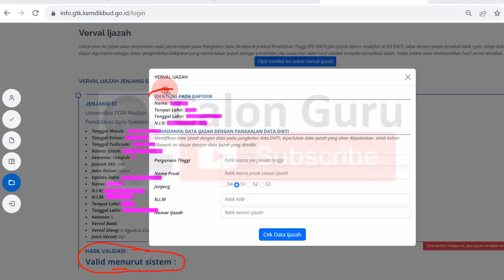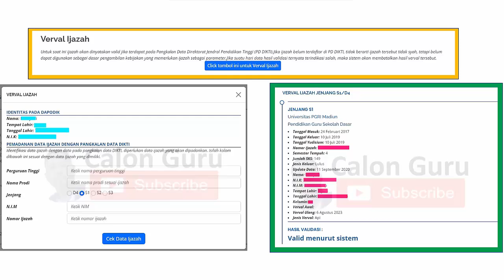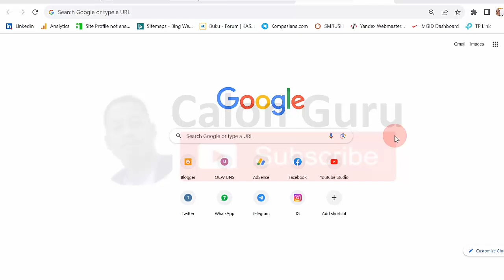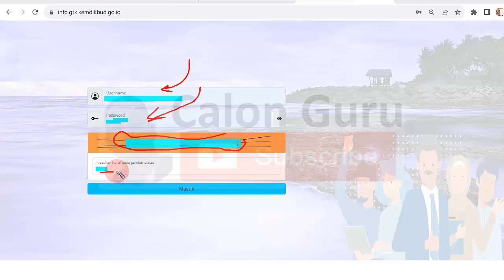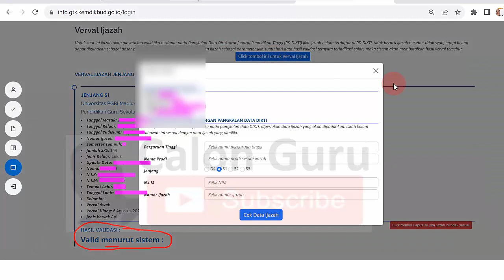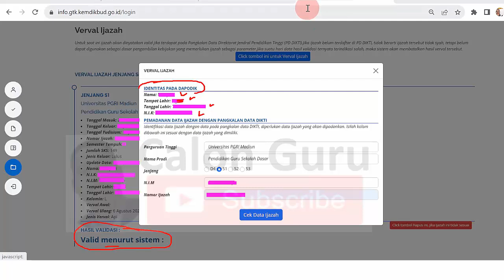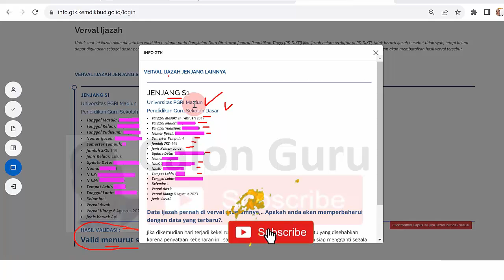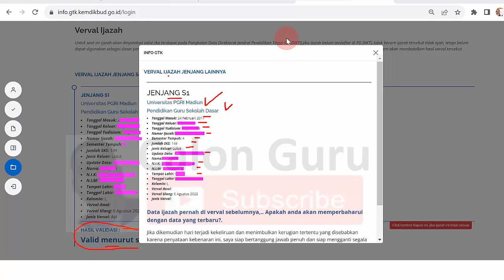LIVE Cara Pemadanan Data Ijazah dengan PD-DIKTI agar Valid Menurut Sistem Pendaftaran PPPK Guru 2023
Ketika sobat Calon Guru menerapkan tutorial Calon Guru mengenai Cara Verval Ijazah di Info GTK Agar Bisa Ikut PPPK 2023 berisi Cara Verval Ijazah di Info GTK 2023 dengan hasil validasi ijazah valid menurut sistem ada yang menemui kendala karena data HASIL VALIDASI ijazah adalah Tanggal lahir tidak sama dengan data dapodik, Nomor Ijazah tidak sama dengan data yang dientri maupun Jenjang tidak terdeteksi serta tidak bisa melakukan verval ijazah 2023 karena data hasil pd-dikti tidak sama dengan dapodik maka ada perintah Jika data tidak valid, maka lakukan cek data ijazah pada website SIVIL. Sebelum melakukan persetujuan verval ijazah di info gtk 2023 sebaiknya sobat Calon Guru melakukan PEMADANAN DATA IJAZAH DENGAN PANGKALAN DATA DIKTI dengan Identitas pada dapodik yang ketika kita login sinfo gtk 2023 menemukan notiifikasi Identifikasi data ijazah dengan data pada pangkalan data DIKTI, diperlukan data ijazah yang akan dipadankan. Isilah kolom dibawah ini sesuai dengan data ijazah yang dimiliki.

Seperti yang sobat Calon Guru ketahui bahwa Untuk saat ini ijazah akan dinyatakan valid jika terdapat pada Pangkalan Data Direktorat Jendral Pendidikan Tinggi (PD DIKTI).Jika ijazah belum terdaftar di PD DIKTI, tidak berarti ijazah tersebut tidak syah, tetapi belum dapat digunakan sebagai dasar pengambilan kebijakan yang memerlukan ijazah sebagai parameter.Jika suatu hari data hasil validasi ternyata terindikasi salah, maka sistem akan membatalkan hasil verval tersebut. Verval Ijazah di Info GTK 2023 merupakan kewajiban guru honorer yang akan melakukan pendaftaran PPPK Guru 2023. Jika suatu hari data hasil validasi ternyata terindikasi salah, maka sistem akan membatalkan hasil verval tersebut. Berikut merupakan Akibat jika Tidak Verval Ijazah di INFO GTK 2023 dan Validasi Ijazah S1 D4 Bermasalah tidak bisa memilih formasi pppk guru 2023 dan tidak mendapatakan penempatan pppk guru 2023.

Berikut Cara Pemadanan Data Ijazah dengan PD-DIKTI agar Valid Menurut Sistem Pendaftaran PPPK Guru 2023 sebagai bagian dari Cara Verval Ijazah di Info GTK Agar Bisa Ikut PPPK 2023 dan Cara Verval Ijazah di Info GTK 2023 sampai Berhasil Valid Menurut Sistem Berapa Lama Verval Disetujui termasuk para guru honorer yang akan melakukan pendaftaran PPPK Guru 2023. Apakah verval ijazah penting untuk PNS? Verval Ijazah ini WAJIB dilakukan oleh guru bersangkutan (BUKAN OLEH OPERATOR SEKOLAH). Untuk lulusan tahun setelah 2002, pastikan data ijazah anda terdaftar pada PD DIKTI, jika data Anda tidak terdaftar pada PD DIKTI segera koordinasi dengan perguruan tinggi dimana ijazah tersebut diterbitkan.